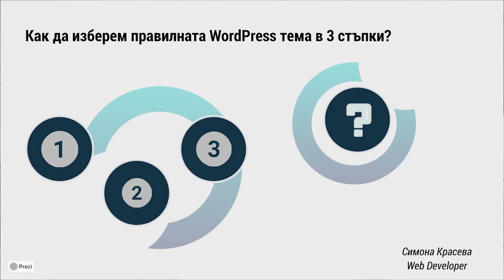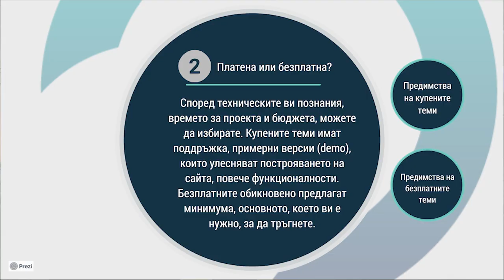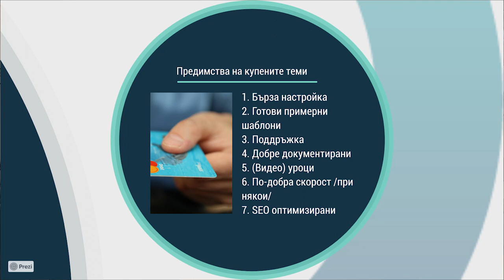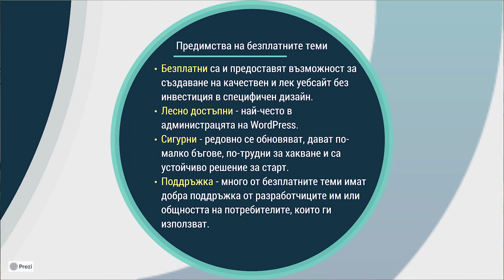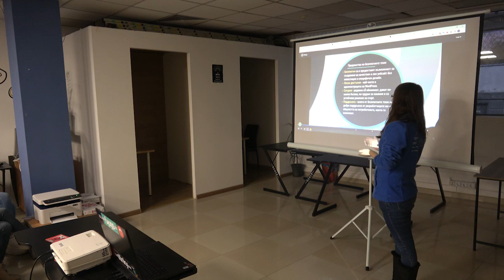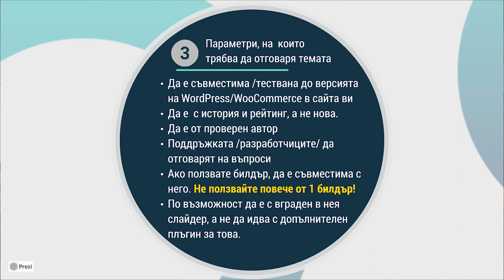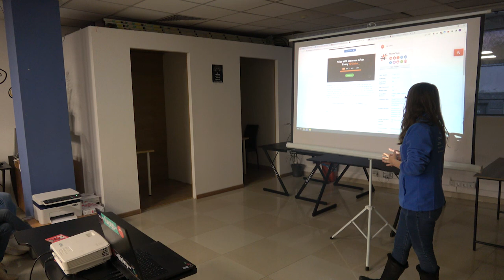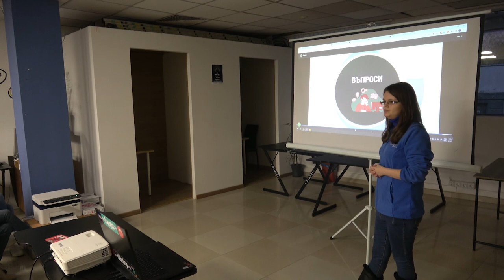Как да си изберем правилната WordPress тема в 3 стъпки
Има някои основни насоки, които трябва да се следват при избор на тема както от официалното хранилище, така и платена от другаде. Симона прави един разбор и дава добри съвети за подход.Presentation Slides »